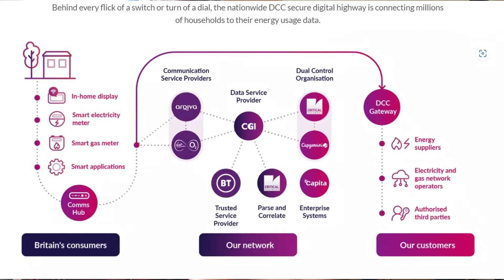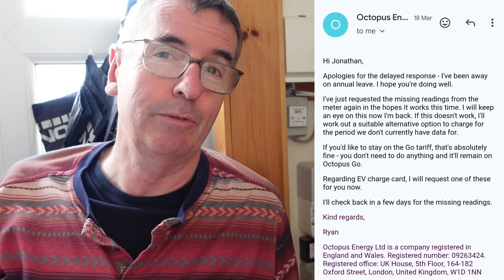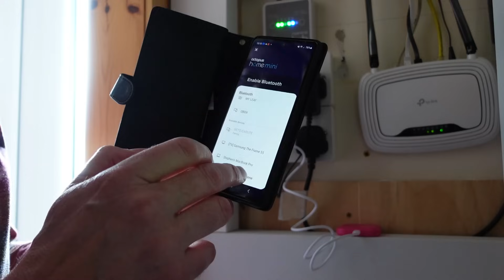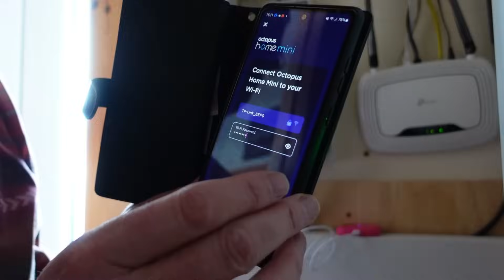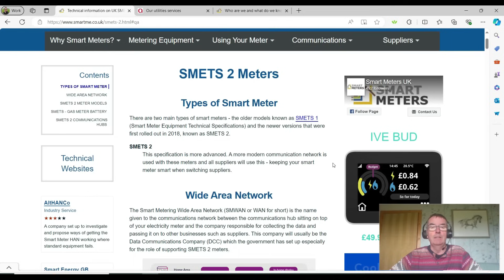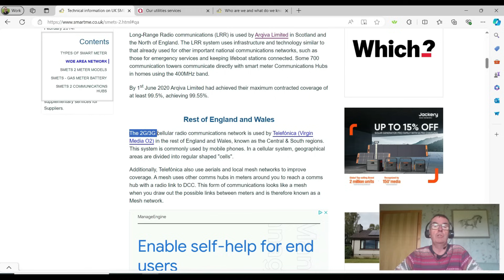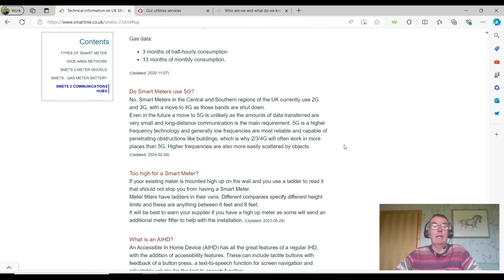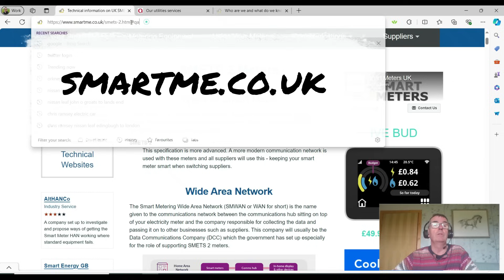Why my smart meter does not work ! The Issue With Smart Meters No ONE Is Talking About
In this video about, ✅ Why my smart meter does not work ! The Issue With Smart Meters No ONE Is Talking About

I delve into the perplexing issue of why my smart meter isn't functioning properly and provide you with effective solutions. From troubleshooting common issues to unravelling technical glitches, I'll guide you step-by-step through the process of identifying and resolving these problems.
Additionally, I unbox the Octopus Home Mini, a revolutionary device designed to simplify energy management and enhance home efficiency. Join me as I explore its features, showcase the unboxing experience, and demonstrate how easy it is to set up and integrate into your smart home ecosystem.
Whether you're experiencing smart meter woes or curious about the Octopus Home Mini, this video is your ultimate resource for practical solutions and a firsthand look at this innovative energy-saving device.
Why the Smart Meters in the UK are in a state of chaos !

🎬 The YouTube link to my video on my drive from Abington to Scrabster 313 miles is here